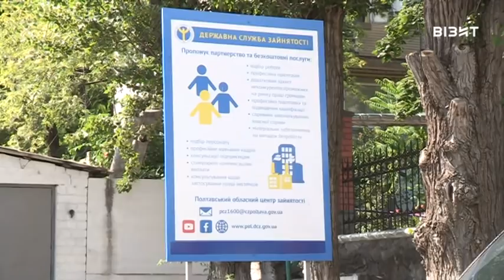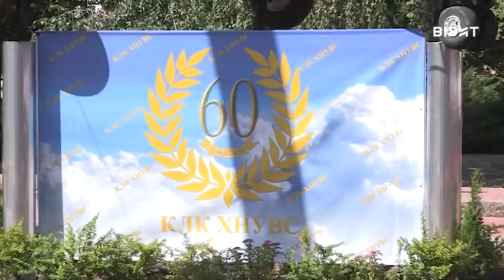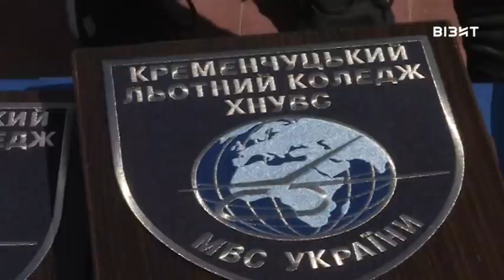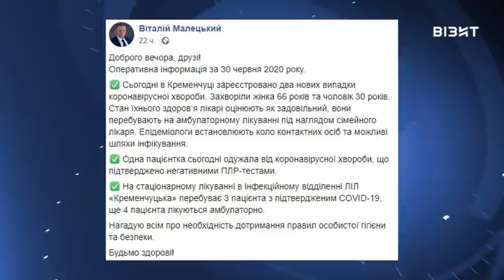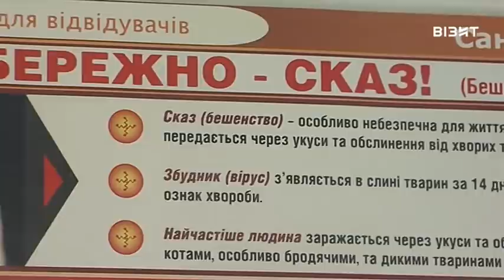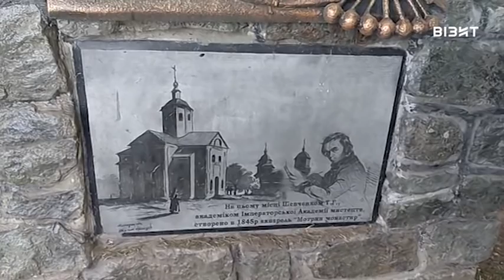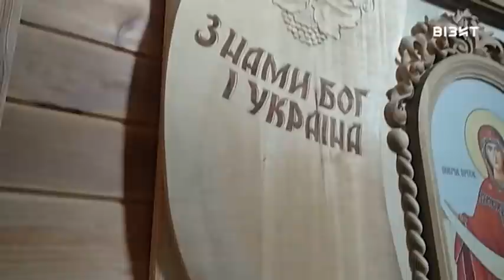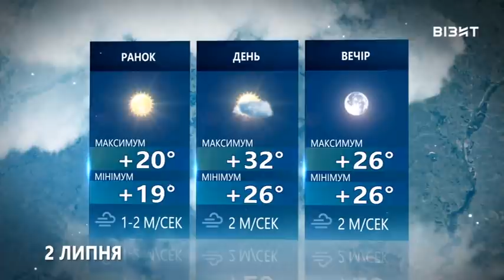Наш час 01 07 2020 р